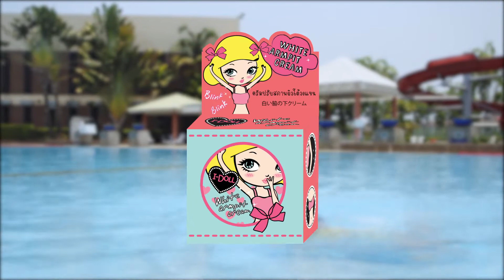Malaka Oroginals JOB Idoll Serie Part - 2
DP + Director + Editor